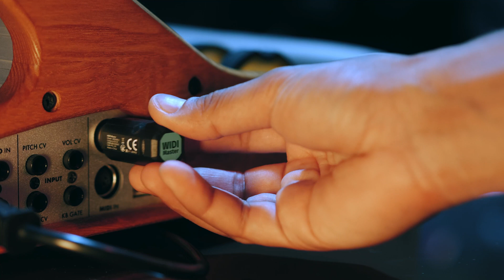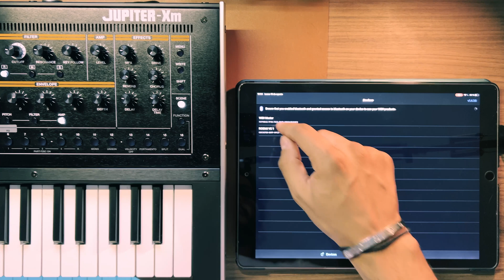¿Cómo conectar los dispositivos WIDI - Guía rápida - CME PRO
Hola familia, hoy comparto una guía rápida de cómo poder conectar los equipos midi a través de bluetooth con el WIDIMASTER de @CME Pro - The MIDI Experts . ¡Si tenéis alguna duda, quedo a vuestra disposición!